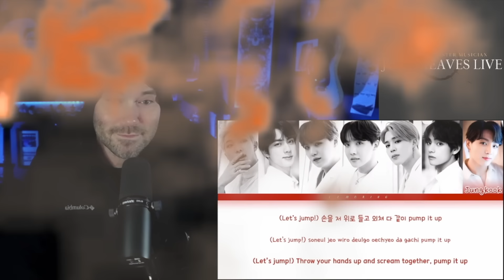First Time Hearing - BTS - JUMP ( Metal Vocalist Reaction )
Jump is such a vibe and honestly Vocal Line CRUSHED THIS with Rapline and I loved it!

Any Other Suggestions? Drop them in the comments!

Any other suggestions please post in the comments!